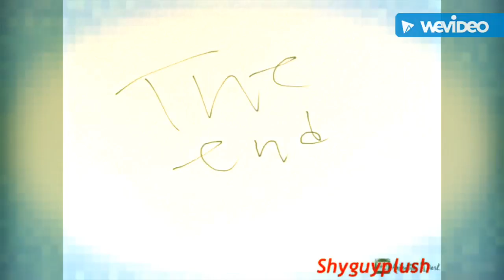Eddsworld: Matt goes to school